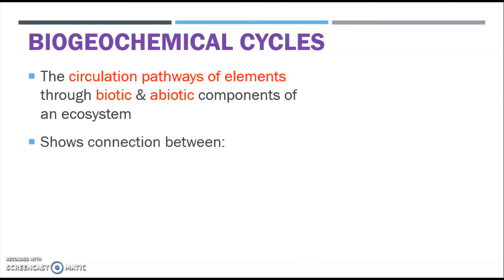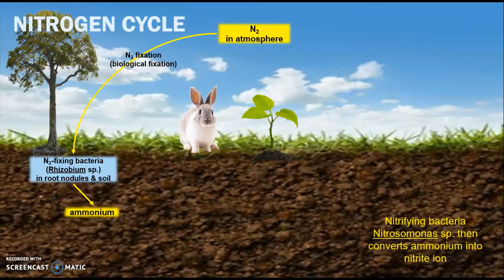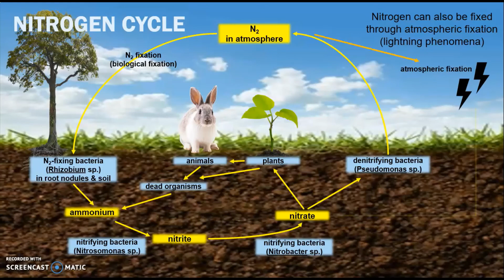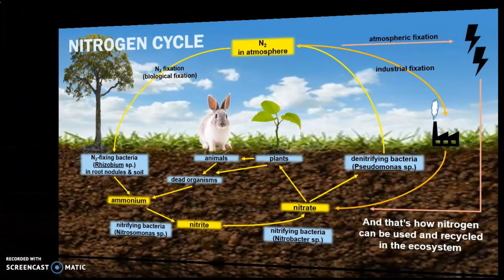Biogeochemical Cycles: the Nitrogen Cycle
This video focuses on the nitrogen cycle which is a type of biogeochemical cycle.  This is part of the Topic 2 Ecology for Semester 2.